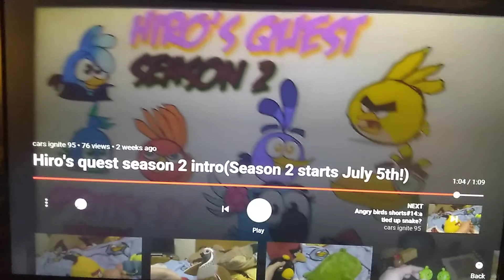Hiro's quest season 2 episode 1: Captured!